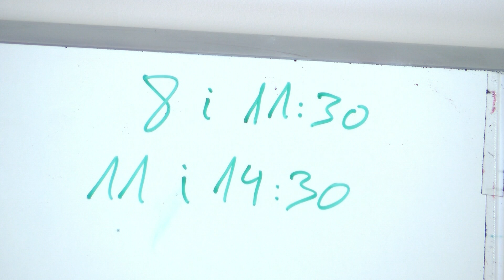Els centres educatius recuperen l'horari habitual de matí i tarda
Avui ha estat el primer dia d'horari lectiu complet als centres educatius d'infantil i primària. De la jornada intensiva i les tardes de lleure que hi ha hagut a les escoles durant el mes de setembre se n'haurà de fer una valoració conjunta entre Generalitat i comunitat educativa. El departament, tot i així, aposta per mantenir el nou calendari i buscar, si convé, altres formules per mantenir els dies lectius establerts. La directora general de Personal i Professorat de Centres Públics, la manlleuenca Dolors Collell, ho explicava divendres en una entevista al programa ...i bona lletra d'EL 9 TV.